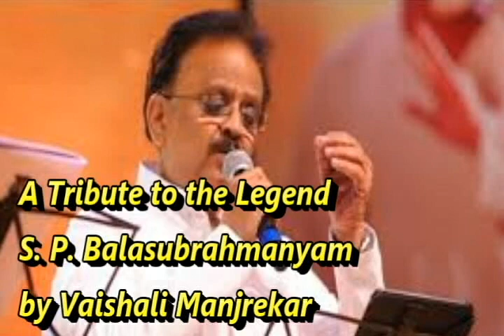A Tribute to the Legend S. P. Balasubrahmanyam by Vaishali Manjrekar